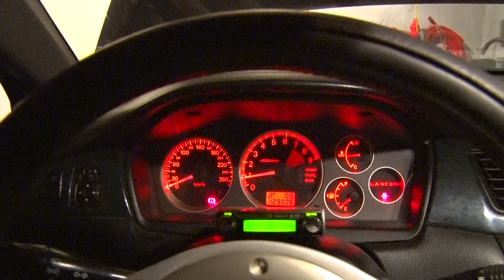лансер 9 турбо..запуск после свапа